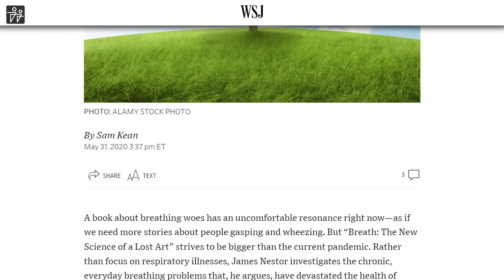3 MAJOR Breathing Mistakes that No One talks about!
90% of people don't know the correct way of breathing and hence make mistakes. To solve this issue, In this video, I have explained 3 breathing mistakes that people do unknowingly. These mistakes can cause you snoring issues, sleep apnea, stress, reduction of lung capacity, and a whole list of problems. I have also talked about the process of breathing which will inform you about science behind it.
Timestamps:

0:00- Introduction
1:20- Process of Breathing
1:50- Breathing Mistake #1
3:22- Breathing Mistake #2
4:57- Breathing Mistake #3

Saurabh Bothra is a government-certified yoga trainer, an IIT-ian, and a Co-Founder of HaBuild. His mission is to inspire a healthier life, using the transformative power of yoga and habit-building. Through this channel, we aim to unleash the most prominent health secrets in easy-to-implement ways that help you stick to your habits and eventually achieve your fitness goals.

All content, including text, graphics, images, and information, contained in this video is for general informational purposes only, specifically designed to educate, inspire and motivate. It is not intended nor implied to be a substitute for professional medical advice, diagnosis, or treatment. Prior to engaging in any physical activities or implementing new habits, we strongly recommend personalized consulting with a qualified healthcare professional or certified yoga instructor, especially if you have any pre-existing medical conditions or injuries.